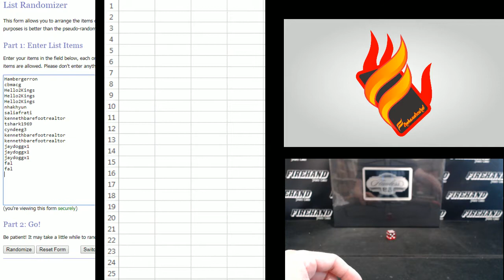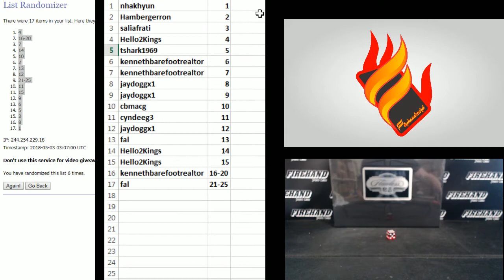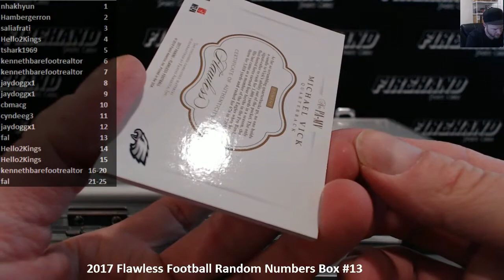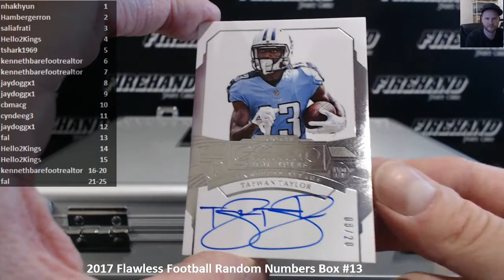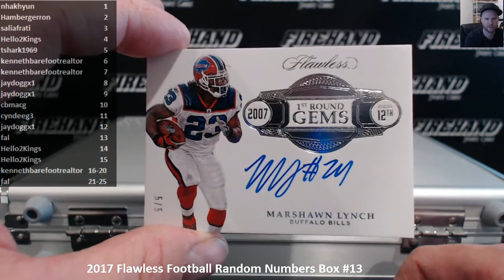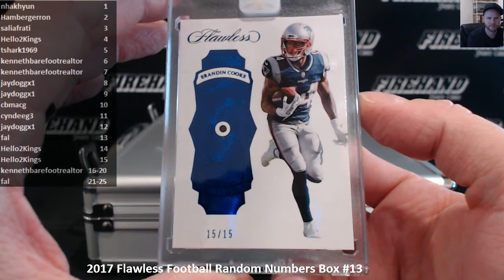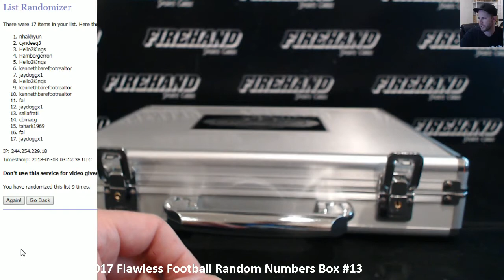2017 Flawless Football Random Numbers Box #13 ~ 5/2/18